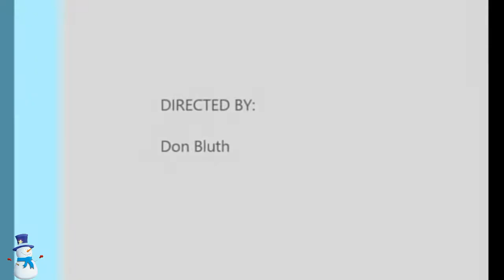TOP 10 CURIOSITA' VIDEOLUDICHE 2 10 COSE CHE NESSUNO SA SUI VIDEOGIOCHI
E ECCOCI QUI CON UNA NUOVA PUNTATA SULLE TOP TEN CURIOSITA' VIDEOLUDICHE .
IN QUESTO VIDEO NE SENTIRETE DELLE BELLE

ISTAGRAM RETROCHINAHD

BUONA VISIONE